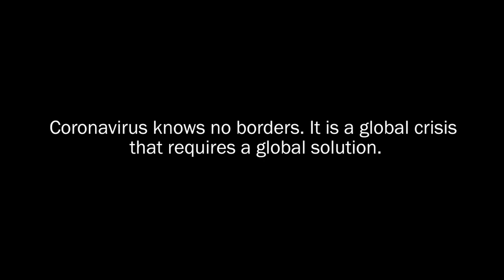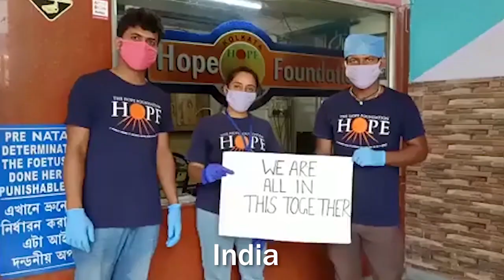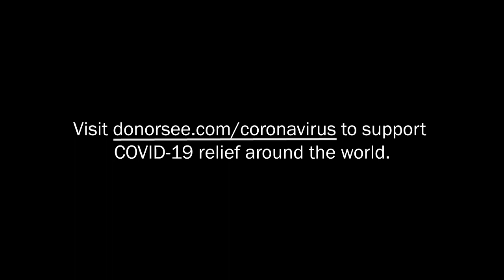DonorSee's Global Response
Today is GivingTuesdayNOW, a day of global unity in response to the impact of COVID-19. We are working with partners all over the world to address the needs of the most vulnerable. This video gives you a glimpse into our response.